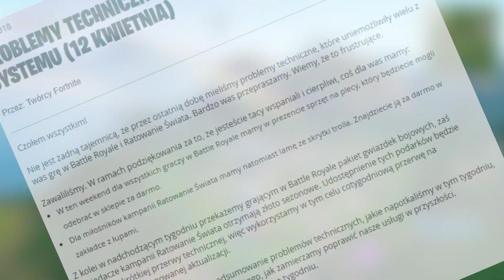NOWY PLECAK ZA DARMO + KOLEJNE POPRAWKI - Fortnite Battle Royale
⚡ W ramach rekompensaty za zaszłe problemy techniczne w Fortnite otrzymaliśmy mały prezent. Poprawiono także kilka błędów.

⚡ Chcesz zagrać?
- Znajdziesz mnie pod nazwą:  aimboternest

♒ Źródełka:
- Główny gameplay: by me

*a dokładniej to odpaliłem nagrywanie przez Nvidia Share i kiedy już nagrałem co chciałem to nie zatrzymałem nagrywania tylko z-ALT-TABowałem na pulpit i nie mogłem zatrzymać tego nagrania więc zamknąłem cały program przez menedżer zadań.. no i.. corrupted :[